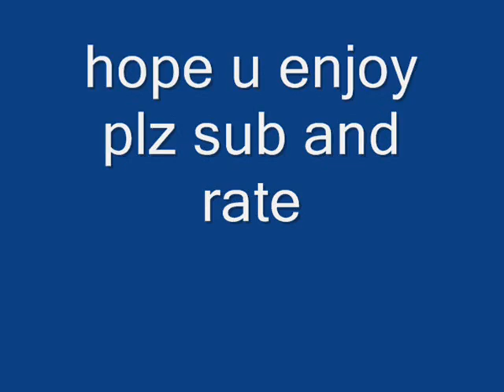jonas BROTHER war world 3 full song HQ WITH JB PIC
THIS SONG IS FROM THE HIT ALBUM (LINES ,VIENS AND TYING TIMES) HOPE U ENJOY WAR WORLD 3 WITH JB PIC